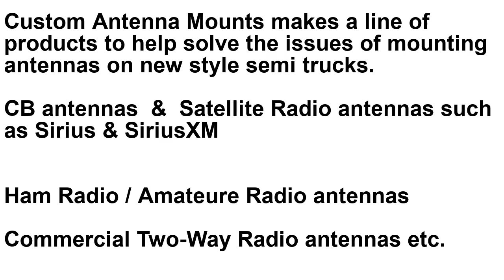Freightliner Cascadia Antenna Mount and Semi Truck Antenna Mounts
Custom Antenna Mounts & Mounts4Trucks:
Solving the problems of mounting antennas (any kind of antenna) on a Freightliner Cascadia and Many new style Peterbilt and Kenworth semi trucks.

Do NOT mount your antenna at the bottom of the main mirror on these new semi trucks.  The lower main mirror location puts the TOP of your antenna BELOW the top of the windshield.  This is the worst location for an antenna !  Very poor performance !

Also, if you use our mount at the top of the passenger side door do NOT leave the ABS plastic "spot mirror" or "Curb" mirror in place.  You will be sandwiching the metal mount between the ABS plastic mirror and the painted surface of the truck.  This guarantees NO continuity or conductivity from the mount to the metal door frame.  The bolts MUST be in contact with the mount for best performance.

CB antennas - Satellite Radio antennas - SiriusXM - Ham Radio - Amateur Radio -  Commercial Two-Way Radio and many more types of antennas can be mounted with an antenna mount from Custom Antenna Mounts

keywords:  Freightliner Cascadia Antenna Mount CB antenna mount Peterbilt antenna mount Kenworth semi truck tractor International ProStar  Volvo